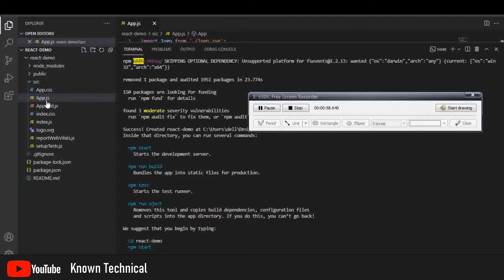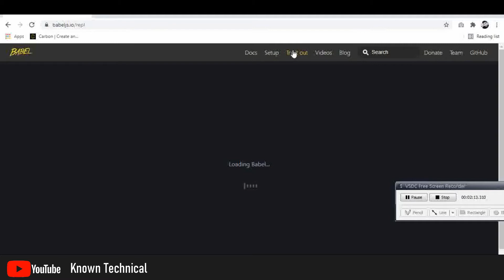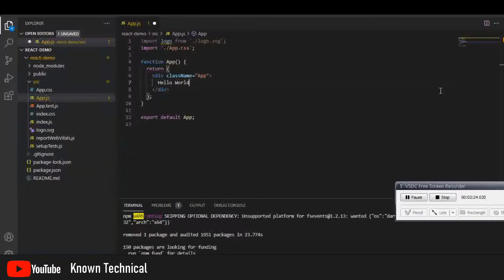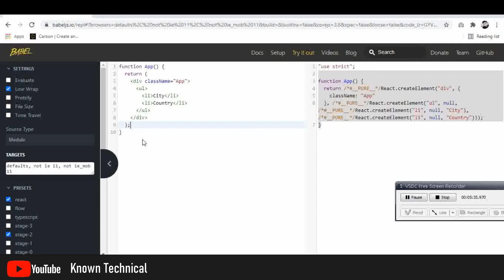What is Babel? Must know by front-end developers | Hindi Tutorial | Known Technical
Hi Folks,

Today I have talked about the Babel. Babel is command line tool which transpile the latest syntax of JS into ES5 or ES5. This video is recommended for all front-end developers to basic understanding that how react works behind the scene.

Here are my last recommended videos.
➡️ Are Social Media Apps going to be Ban? What's the truth? Explanation in Hindi in easy 10 points

Take Care
Known Technical | Harish Sharma